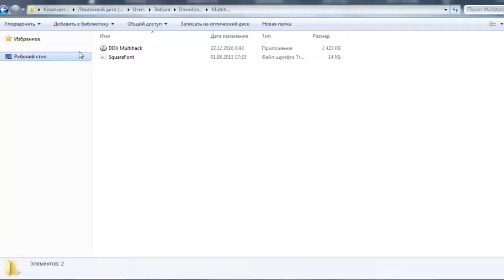LEGENDARY HACK CSGO WALLHACK DDZ v2.0 UNDETECTED VAC [FREE DOWNLOAD]